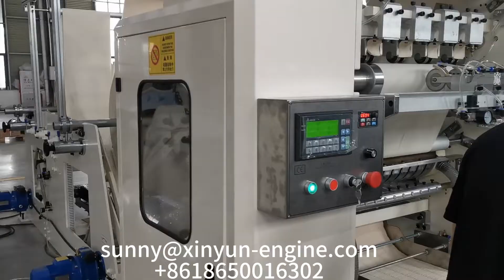Automatic full embossing facial tissue and V fold hand towel paper folding machine